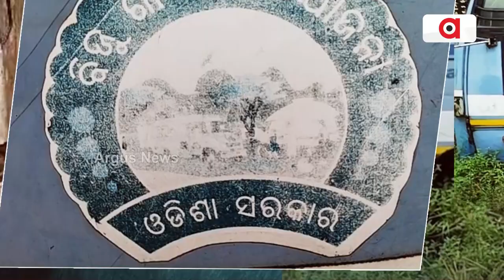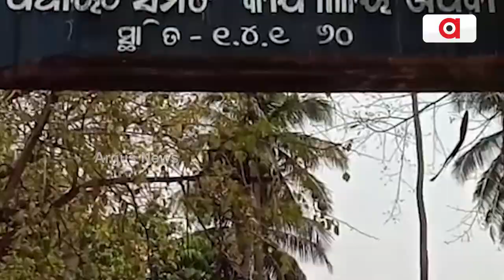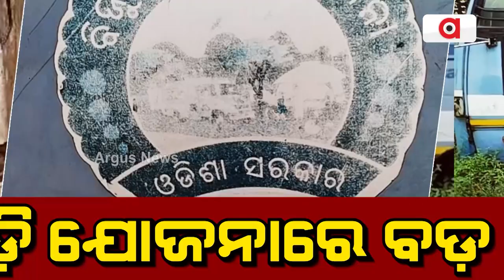Odisha Govt's Laxmi Bus Scheme To Cover Failure Of 'Biju Gaon Gaon Gadi Yojana'